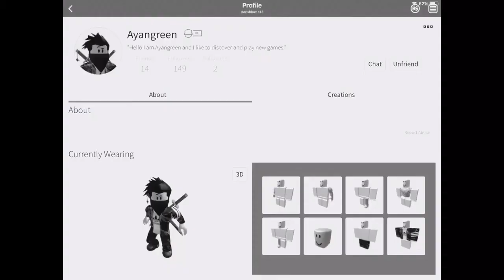Tour Of Ayangreen’s Mansion | Roblox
Here is a tour of Ayangreen’s mansion.